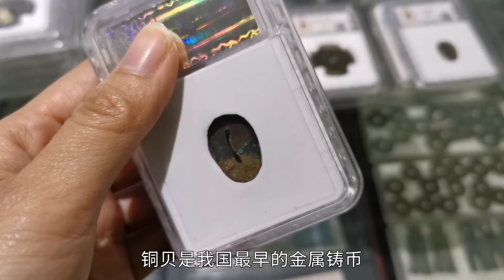“刀漆以为书，贝币以为货”，88高分美品铜贝赏析！